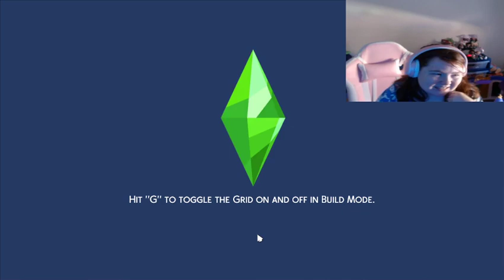Current Household - The Sims Story Of Rosemary Harris - Markus Is All The Drama - Rosemary Moved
Rosemary finally saved up money and moved into an old church that's been converted into a house. She's started live streaming to earn some extra cash. Meanwhile have her and Markus split up? Markus has secretively wed Adeline and Adeline welcomed their first- born son into their lives.

The Money Goes Back Into
The Channel